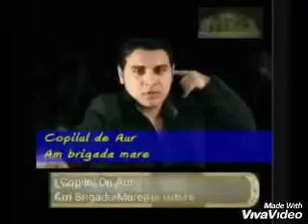Copilul de Aur ‐ Am Brigada Mare